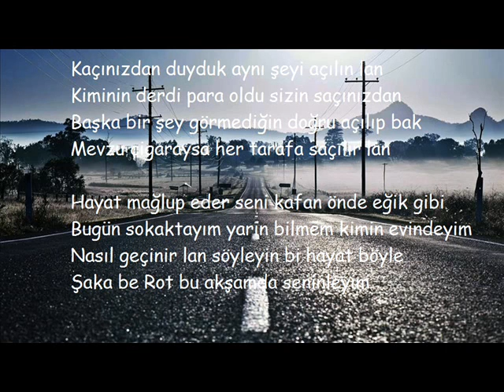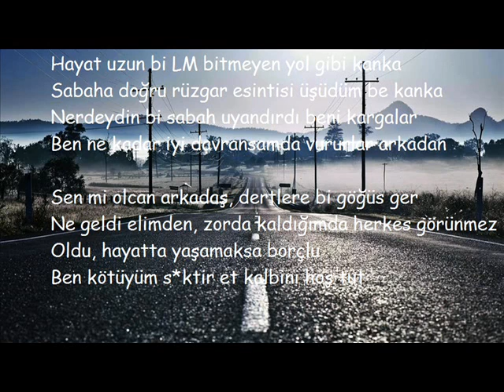Merloon & Rota Active ► Bitmeyen Yol ◄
Kayıt : Büro Müzik ES
Beat : Free
Mix : Rota Active&Merloon